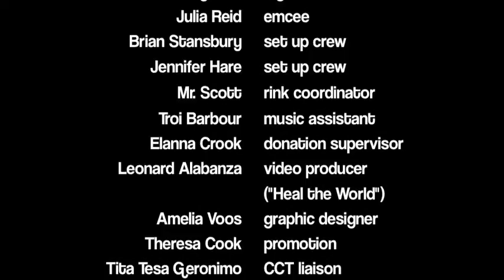Bridge of Hope Thank you Video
Thank you to all the skaters and contributors to the show, it was such a success! We raised $2000 to send to the Philippines to help victims of the typhoon Haiyan rebuild their livelihoods. We donated all $2000 to the Center for Community Transformation (CCT).